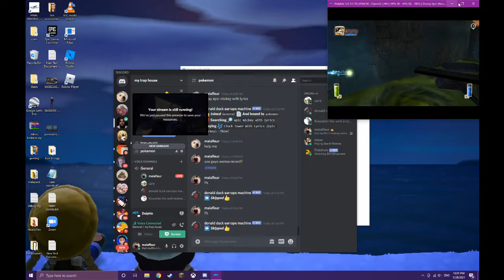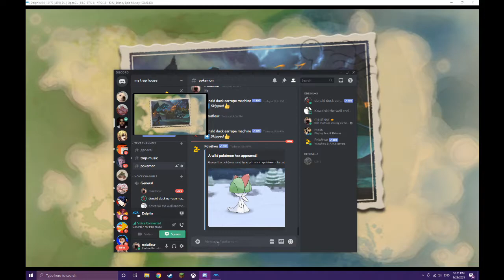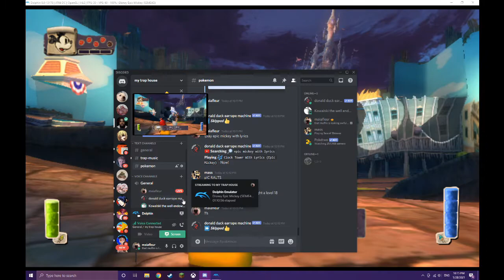MR DOUGLAS' CLOCK TOWER? (this joke will never get old)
im running out of funny things to say